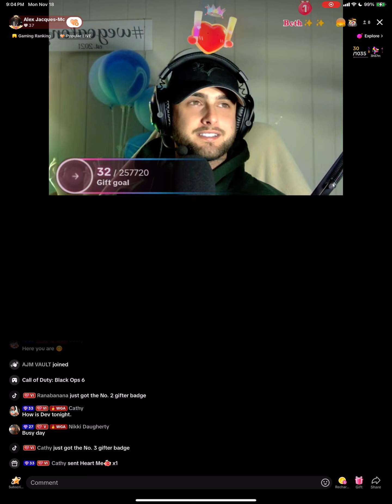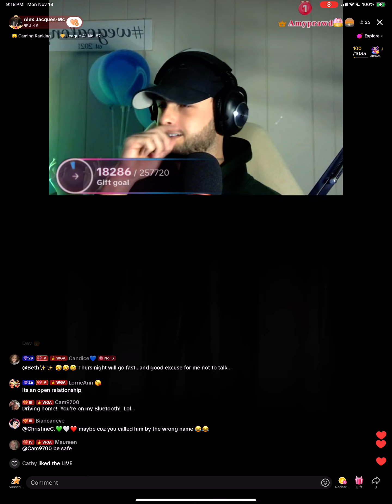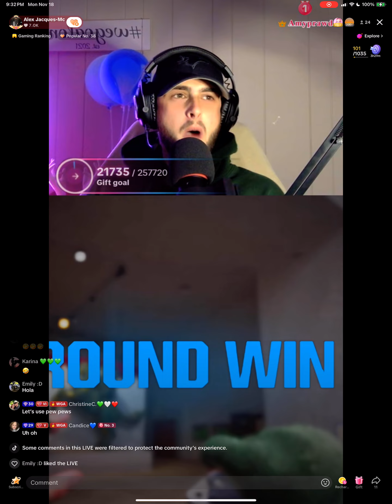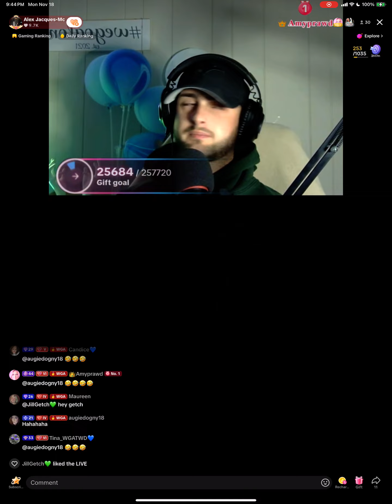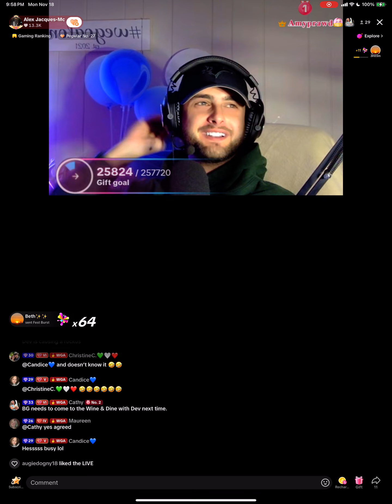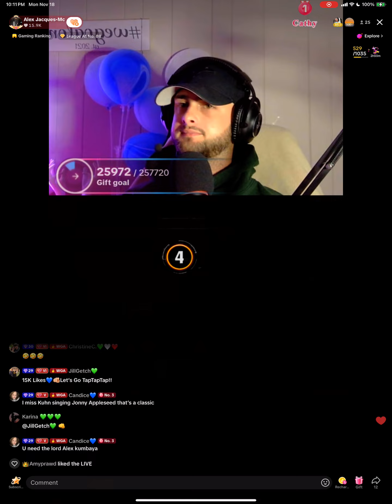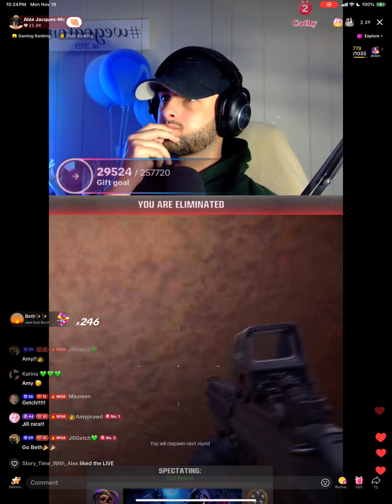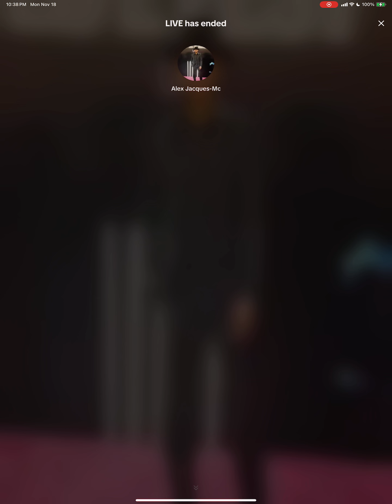11/18/24 COD w/ Dev